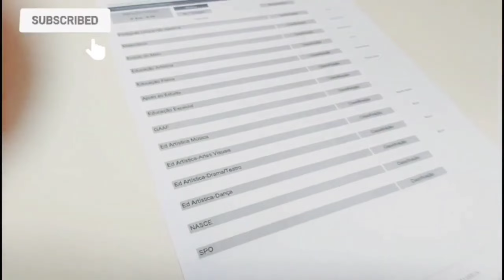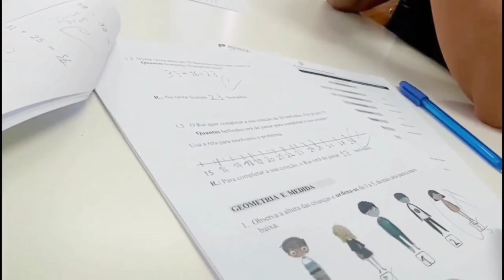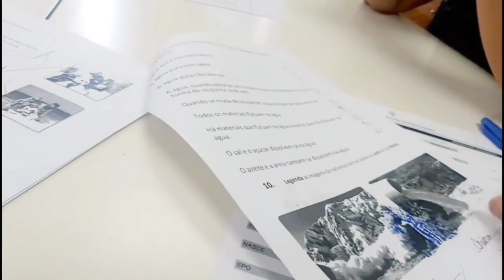School Result in Europe 🥰 Pakistani mom daily routine in portugal 🇵🇹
School Result in Europe 🥰 Pakistani mom daily routine vlogs in portugal 🇵🇹

My productive morning routine | Healthy Breakfast For Kids and toddler | Daily house cleaning
Mom Full Day Busy Morning To Night Routine With Kids : I am a Pakistani mom vlogger in portugal This vlog is about "my Daily Morning to evening routine.

Pakistani vlog euvlogwithafi
Eid celebration euvlogwithafi
Mom of 2kids Euvlogwithafi
Eid vlog euvlogwithafi
Portugal vlogs Euvlogwithafi
Portugal eid 2023 euvlogwithafi
pakistani mom vlogs euvlogwithafi
Pakistani family eid euvlogwithafi
eu vlog with afi
Pakistani mom in portugal
Euvlogwithafi eid special recipes
Pakistani mom eid vlog
Eid mubarak euvlogwithafi